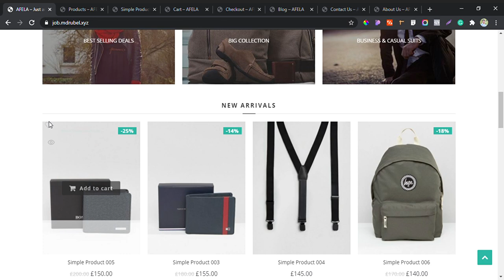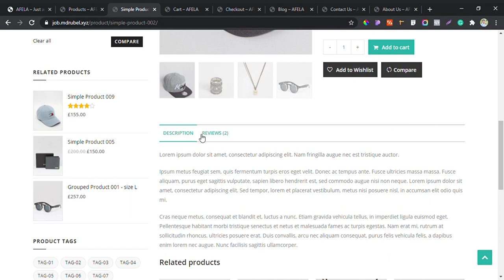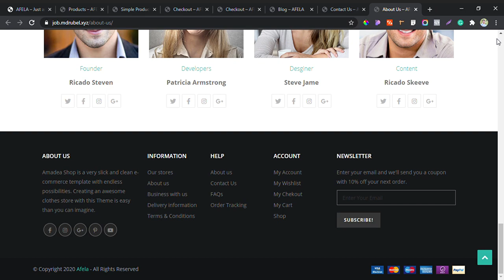AFELA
This Design made by WordPress free theme and plugin